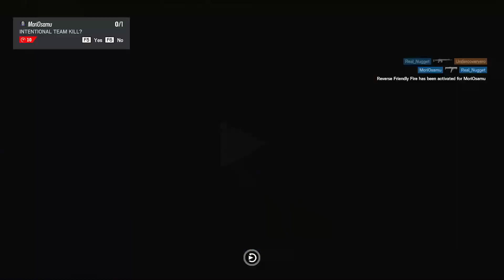Das AIM sitzt wie der TEAMKILL - RAINBOW SIX SIEGE R6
►TEAMSPEAK: muchachoarmy.ts3clan.de

►MoriOsamu
►HavokmitK
►LamafrisstDeko
►Ghos7r1derr
►PattCatt.TKA

R6 PC Gameplay  RAINBOW SIX SIEGE

Settings:
► i9-9900K CPU @ 3.60GHz
► ASUS GeForce RTX2070
► Z390 GAMING PRO CARBON AC
► 32 GB G.Skill RipJaws
► Corsair H150i PRO RGB 360mm
► Thermaltake Suppressor F51
► AOC Gaming C27G1 - 27" 144 Hz
► Philips 278E 27" - 60Hz

► Shure SM7B
► TC-Helicon GO XLR
► Sony a6400
► ROCCAT Kone AIMO
Real.NuggetYT
RealNugget
Real_Nugget
SixerNuggies